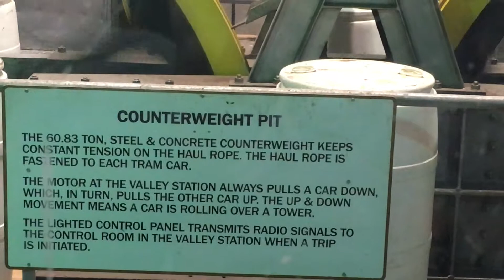Palm Springs Tramway drive mechanism